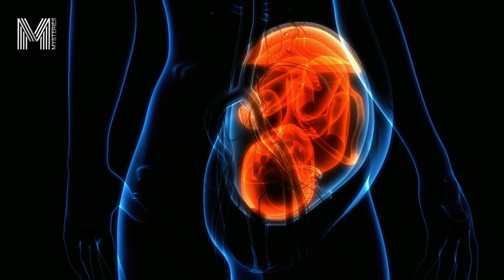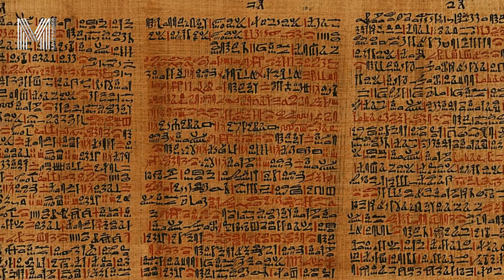Here was the ceremonial wedding ritual in Ancient Egypt / Historical Coincidences